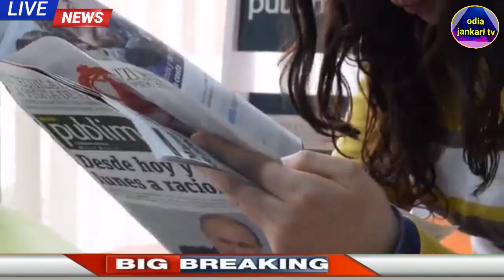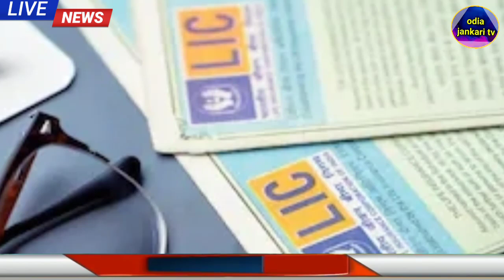LIC New Pension Scheme Get 12000 Per Month | LIC New Plan 2022-Today's Breaking News Odisha